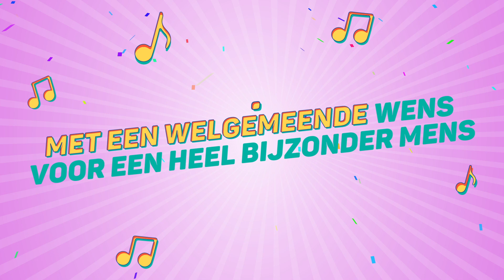Sylvie, Dit Is Je Verjaardag